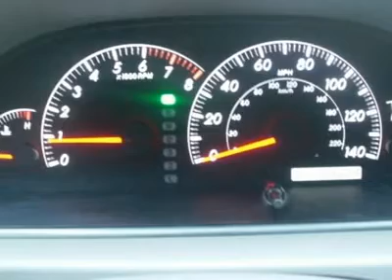2005 TOYOTA CAMRY Harrisburg, PA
2005 TOYOTA CAMRY Harrisburg, PA
Stock #102951

Hoffman Ford
5200 Jonestown Rd

STOP BY HOFFMAN FORD TODAY TO CHECK OUT THIS EXTREMELY CLEAN 2005 TOYOTA CAMRY!!  THIS VEHICLE IS IN EXCELLENT CONDITION INSIDE AND OUT AND HAS PASSED HOFFMAN'S MANDATORY 115-POINT INSPECTION WITH FLYING COLORS!!  SOME OF THE GREAT FEATURES THIS VEHICLE HAS, INCLUDE: AUTOMATIC TRANSMISSION, POWER LOCKS AND WINDOWS, CRUISE CONTROL, CD CHANGER, KEYLESS ENTRY AND MUCH, MUCH MORE!!